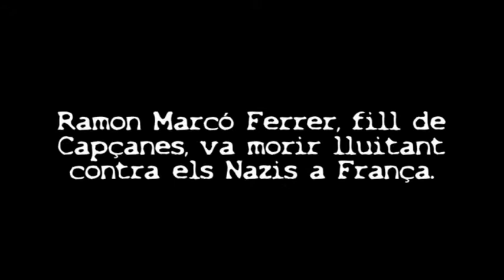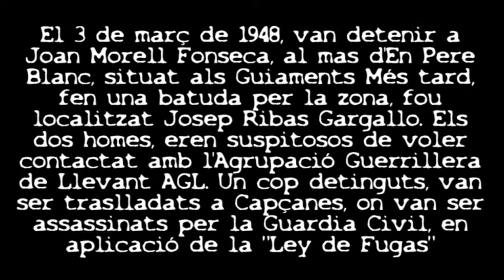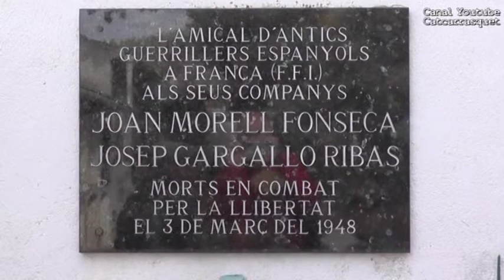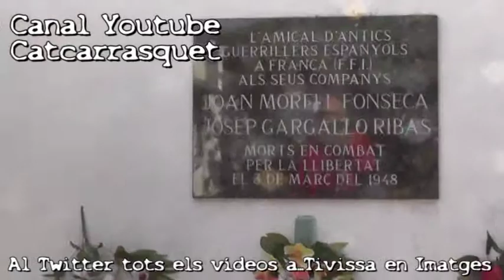UN PARELL D'HISTÒRIES DE MAQUIS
L'Abdó Barceló Cabré de Capçanes, ens explica un parell d'històries de Maquis. La primera, d'un noi de Capçanes, que va morir en mans dels nazis, a França, lluitant com a maquis. La segona la mort de dos maquis l'any 1948 a Capçanes, aplicant-los la llei de fuga. Capçanes. 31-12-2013